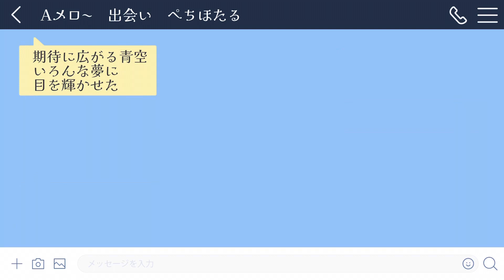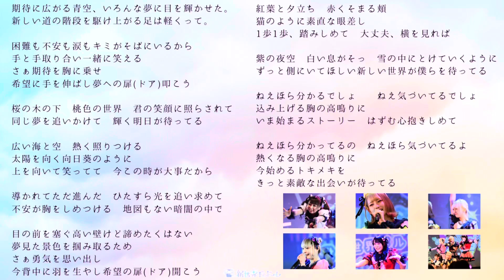【作詞に挑戦】新世界ギルドール『夢色』完成まで！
新世界ギルドール　夢色

作詞/新世界ギルドール
作曲/金澤健介
編曲/和田高志

▼新世界ギルドールdébutsingle release
「狙え！クリティカルヒット」
各サブスク配信↓

 2023年3月24日
ステージデビュー した5人組アイドルグループ
アニソンバーギルド、もふる、銀河、桃猫堂、らぶでじなど全国30店舗の公式アイドル

広瀬とうか❤夜籠ぺち💜白雪める🤍
桜倉蛍💛猫宮るい💗

可愛いが詰まったたからばこ開くと
そこは甘い夢を一緒に過ごす新世界。

《Twitter》@shinsekaguild

広瀬とうか@shinguil_touka
夜籠ぺち@shinguil_pechi
白雪める@shinguil_meru
桜倉蛍@shinguil_hotaru
猫宮るい@shinguil_rui

《TikTok》@shinsekaguild

《Instagram》@shinsekaguild